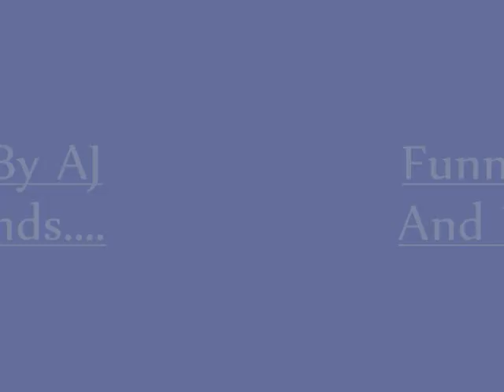Funnies By AJ and Friends Series Preveiw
It's really just the opening credits. :)